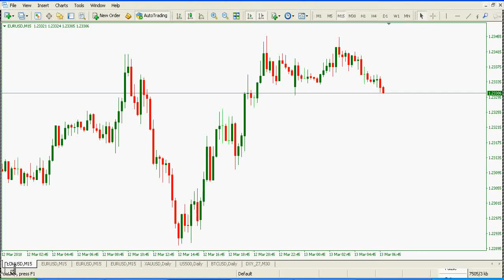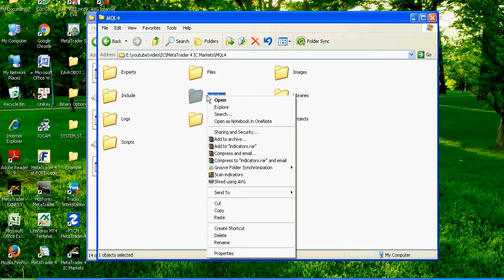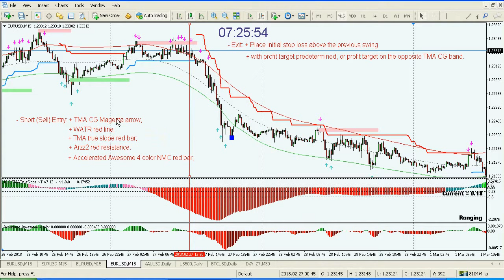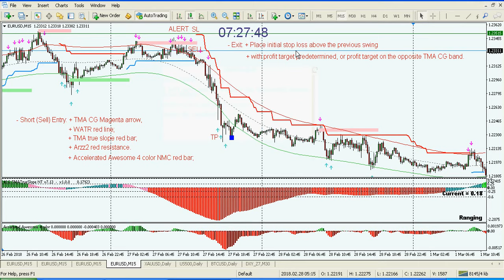Accelerated Awesome Forex System